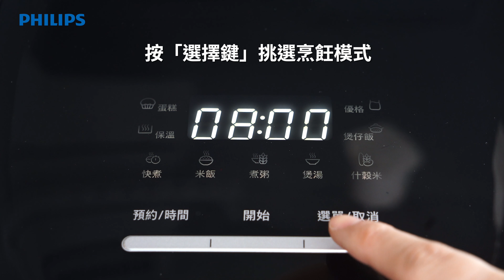【小香鍋｜HD3073】操作說明－開鍋／選擇&取消烹飪模式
美型觸控小香鍋，指腹輕觸即可選擇烹飪模式，長按1秒鐘即可取消。簡約外型，直覺操作，香Ｑ米飯一鍵完成！